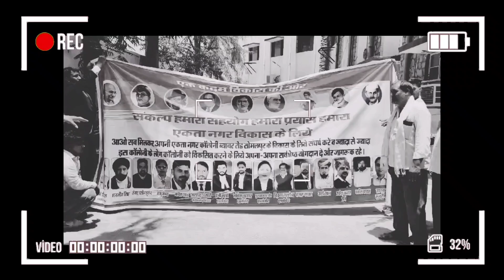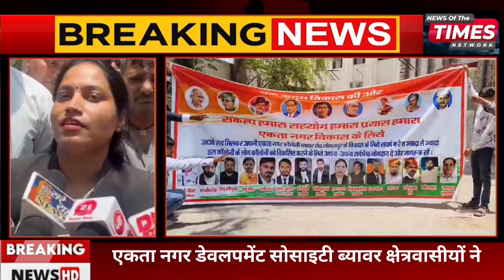एकता नगर डेवलपमेंट सोसाइटी ब्यावर क्षेत्रवासीयों ने संभागीय आयुक्त से मूलभूत सुविधाओं की रखी मांग